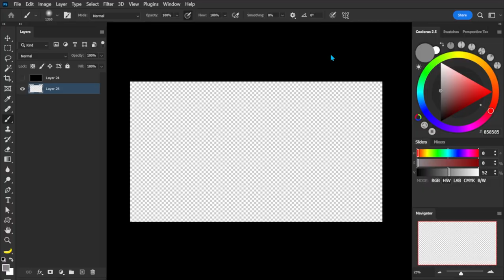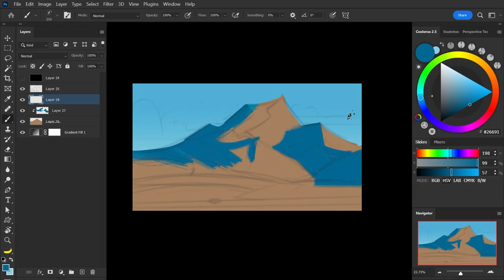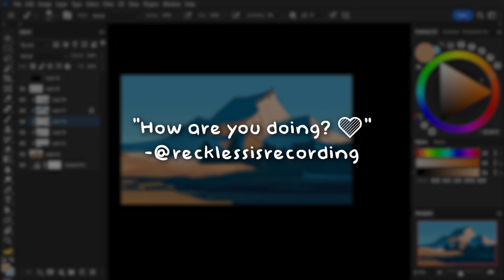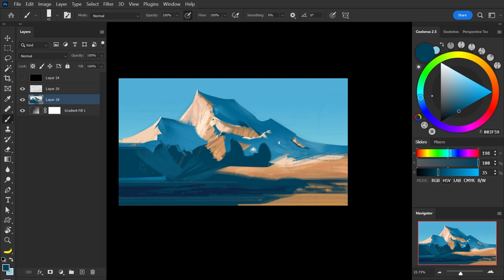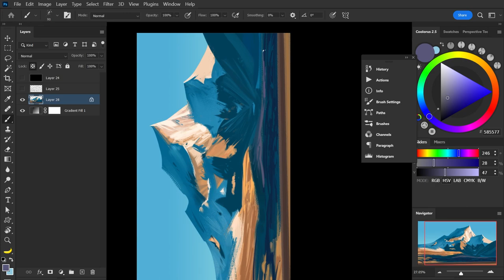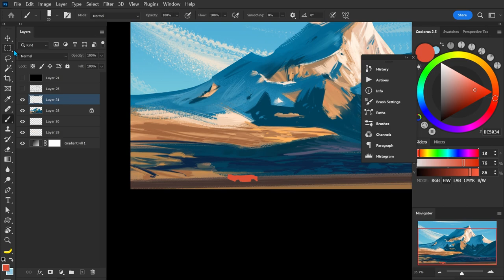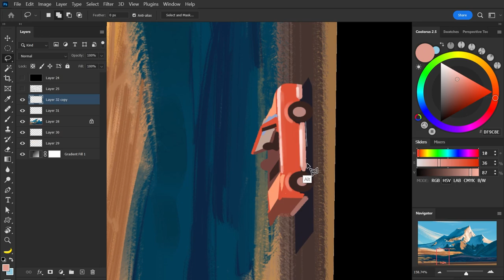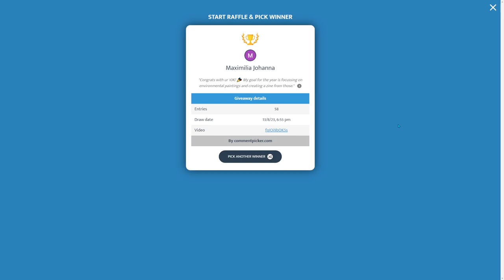Landscape painting tips, how to control texture, & art struggles - Q&A #2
The second q&a for the channel where we talk about landscapes, dealing with art struggles, and painting tips.

Music 🎼:
Interstellar - Foudroie x Forhill
Finding The Edge - Foudroie
Departure - Foudroie
Interpolation - Foudroie
The Traveler - Foudroie
Odyssey - Foudroie
Solar Wind - Foudroie
(Provided by Lofi Girl)

Chapters:
0:00 Intro
0:34 Q1
1:07 Q2
2:01 Q3
3:19 Q4
4:57 Q5
6:17 Q6
6:43 Q7
7:58 Q8
8:28 Q9
9:59 Q10
11:52 Q11
13:25 Q12
14:56 Q13
15:40 Q14
16:53 Q15
18:21 Q16
19:01 Q17